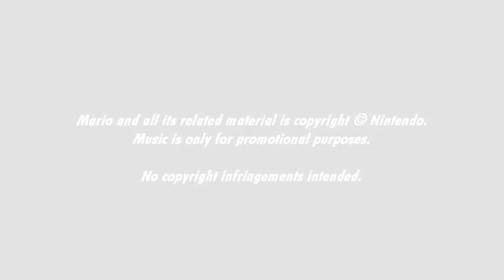[Music] Super Mario Galaxy 2 - Haunty Halls Galaxy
More Super Mario World music! Perfect.